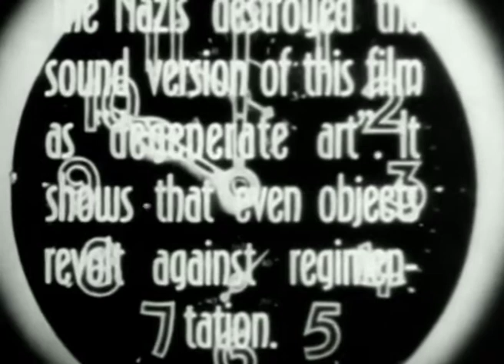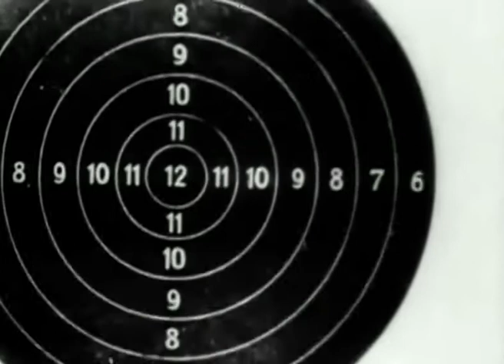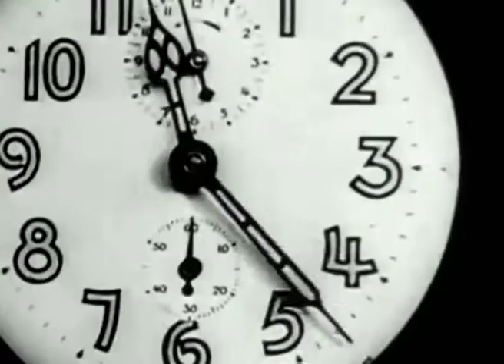Vormittagspuk - Hans Richter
Musik - Carlos Cárdenas
Kammermusikensemble der Jenaer Philharmonie
Christof Reiff, Klarinette
Carl-Philipp Kaptain, Posaune
Sylwia Poplawska, Violine
Przemyslaw Bobrowski, Kontrabass
Barnabás Fekete, Schlagzeug